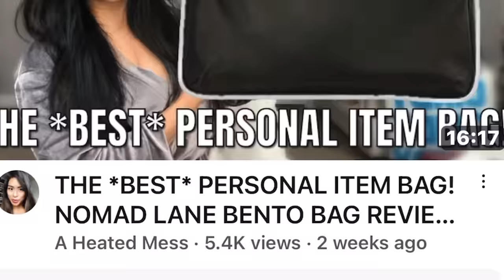✈️ Easy Packing Hacks for Your Next Trip!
Today I am sharing my travel tips that have saved me many hassles over the years and allowed me to travel with carry on only! Traveling this way has been a game changer for my family!!

✅ My channel  focuses on helping to empower women in their own fashion journey!
1. GET OUTFIT INSPIRATION
2. SEE WHAT'S NEW IN STORES EACH SEASON
3. FIND OUT THE TRENDS COMING AND GOING
4. GET INSPIRED TO CREATE AND HAVE CONFIDENCE IN YOUR OWN PERSONAL STYLE

1. My Favorite Carry On Suitcase- from Walmart  $109
Stands out from all the other solid black suitcases out there!! 😊👍🏻
21inch (they also have a 27inch option available as well under same link)

2. My Underseat bag- from Amazon  $149. Qualifys as a PERSONAL ITEM and fits perfectly underseat.

3. White with Gold Accent Sandals- from Walmart  $15
Sizes 6-11
Available also in Black, Brown and Green

4. Tennis shoes from video- from Dolce Vita. $125
34 Patterns to choose from. Very comfortable!!
Sizes 5-13

5. Pink Skort- from Walmart. $22
Sizes 4-20
Other colors available

6. Olive Skirt- from Walmart. $20
Sizes XS-3XL  (shown in small)
Also comes in Navy

FTC Legal Disclaimer - Links found in my video description boxes may be affiliate links, which means that I will make a small commission on the sales of those items (at no additional cost to you). What I make goes back into supporting this channel so thank you so much in advance for your support!!! 🥰